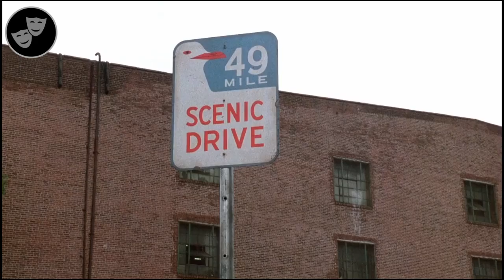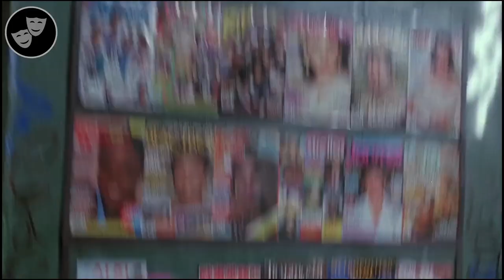A Bank Robbery By A Clown Goes Perfectly Until The Getaway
Watch Bill Murray rob a bank and commit the perfect crime, until the getaway.